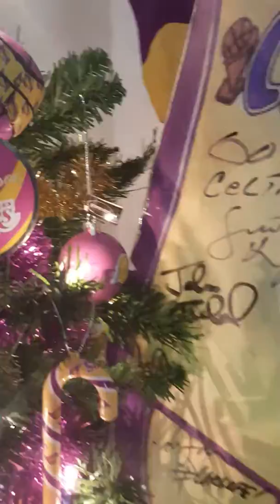LAKERS TREE 2016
Lakeraddict's Lakers mini tree